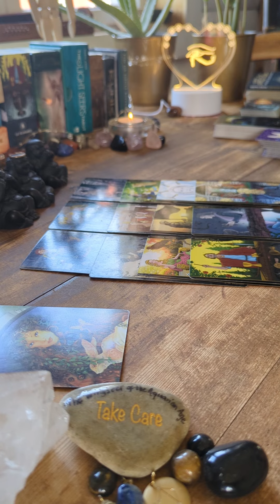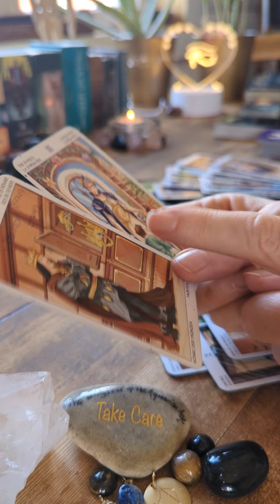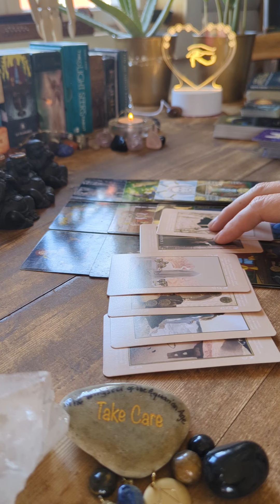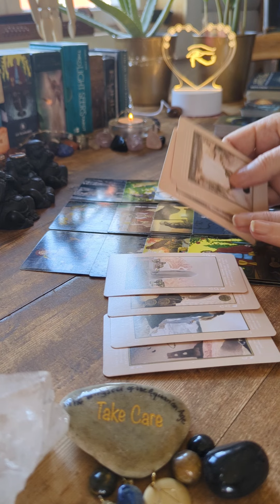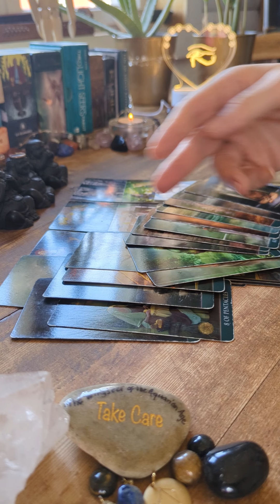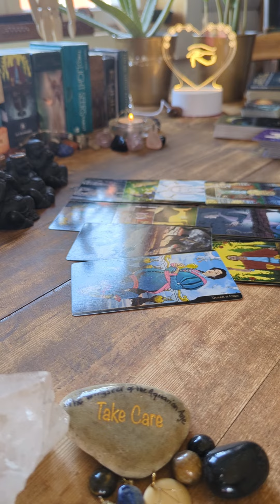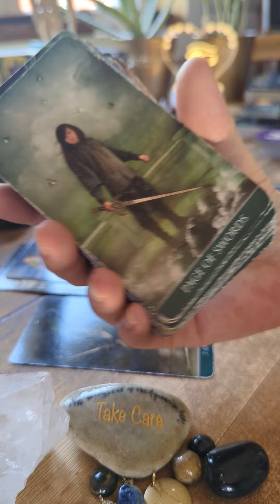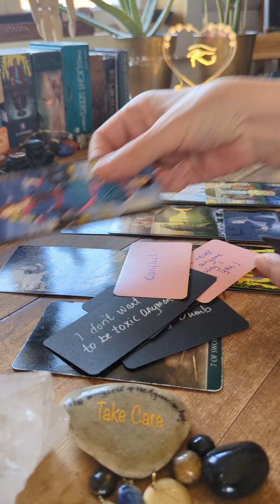♎ they wanted this emperor's money so they created a trauma bond so he would provide for them 🙈